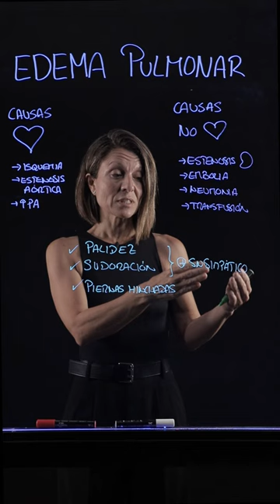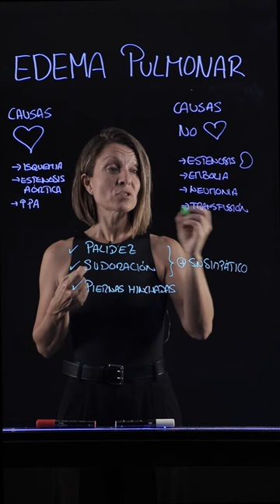CASO CLÍNICO I (6ºPARTE) Síntomas para determinar el origen cardiogénico o no cardiogénico del edema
Pregunta del examen de Fisiología del Grado en Biomedicina de la UFV (Mayo 2023).
Esta pregunta de examen exponía un caso clínico de Edema Pulmonar y sus posibles causas. En la última parte del caso se debía indicar cual de los síntomas expuestos (palidez, sudoración o piernas hinchadas) podía explicar un origen cardiogénico o no cardiogénico del edema.